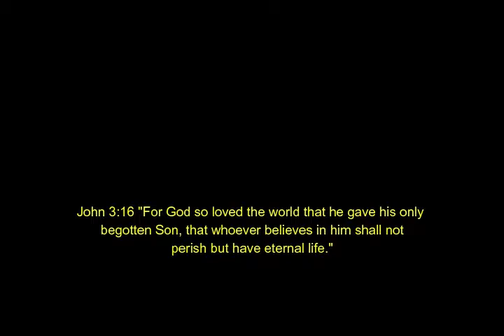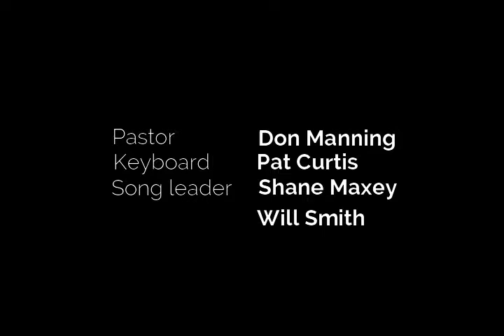Sunday September 6, 2020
Let's pray now...John 17:20-26